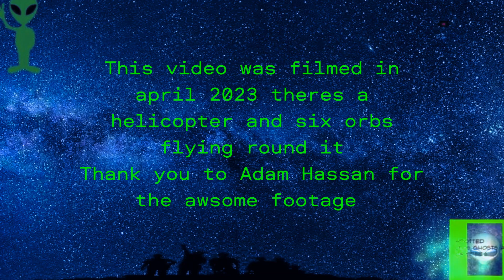WHAT are these orbs floating by helicopter in Bromley UK April 2023 thank you to Adam Hassan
Socials

Thank you to Adam Hassan link to Adams Facebook page